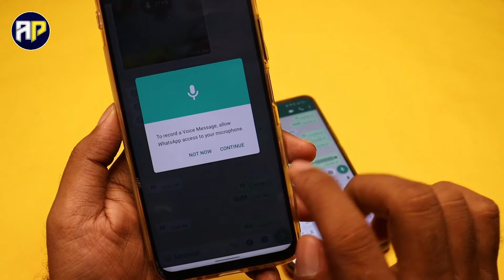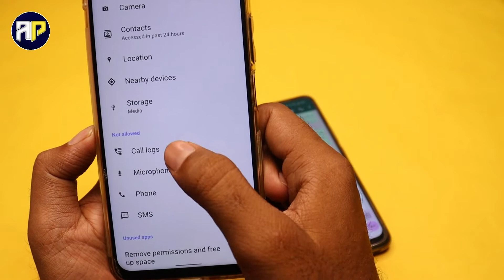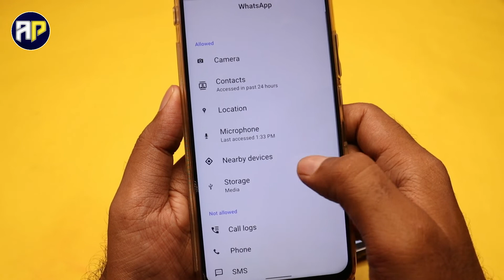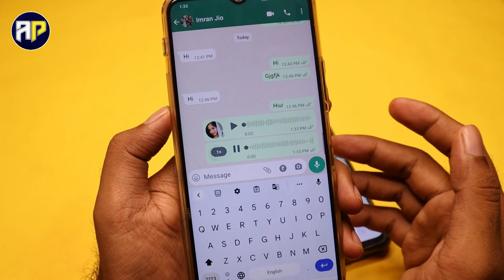whatsapp voice message problem | whatsapp par voice message nahi ja raha hai